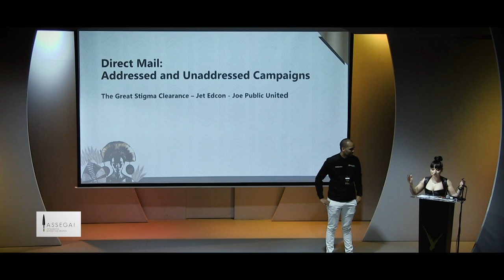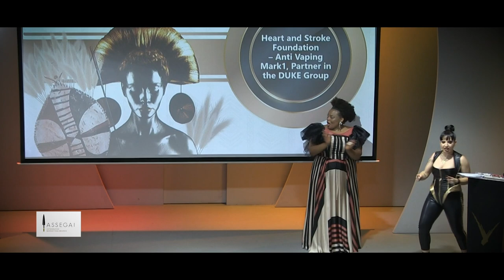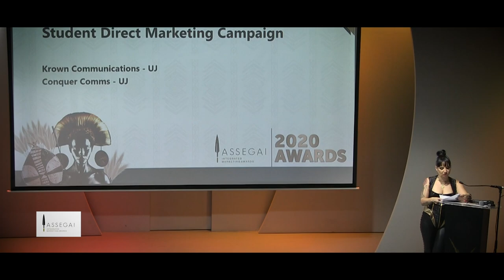The DMASA Assegai Awards 2020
On Thursday, 26 November 2020, the DMASA hosted their annual Assegai Awards at the Venue in Melrose Arch. Here is what you missed!